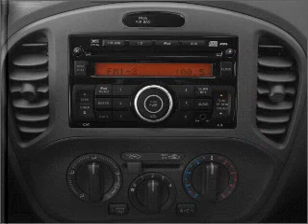2011 Nissan Juke - Manassas Va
Year: 2011
Make: Nissan
Model: Juke
Trim: S
Engine: 1.6 liter inline 4 cylinder 16 valve
Transmission: Automatic CVT
Color: Sapphire Black
Mileage: 0
Address:
9010 Liberia Avenue